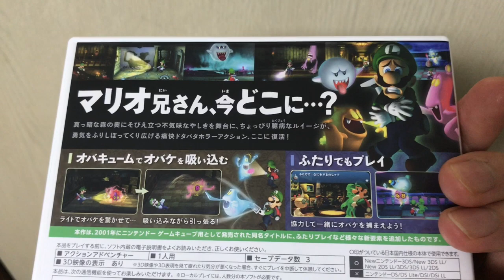【3DSルイージマンション】ラスボス行く前に見てほしい！！！！！！ネタバレアリだけど☆